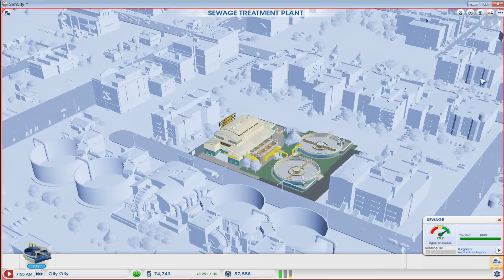Let's Play SIMCITY! w/ Ash! Episode 17